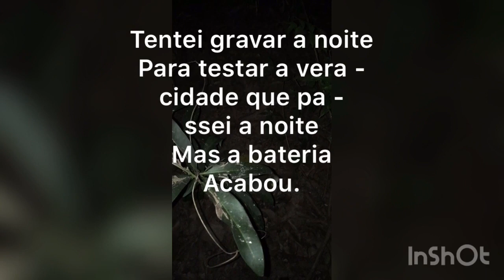Técnicas de sobrevivência.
Isolado no mato por um dia passando por várias dificuldades , no entanto buscando trazer sempre dicas para vocês confiram e inscrevam se.